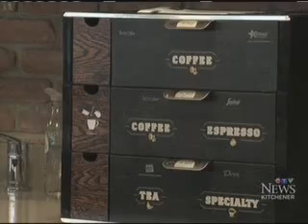Regus Opens New Space In Waterloo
CTV Kitchener covers the new opening of Regus Waterloo